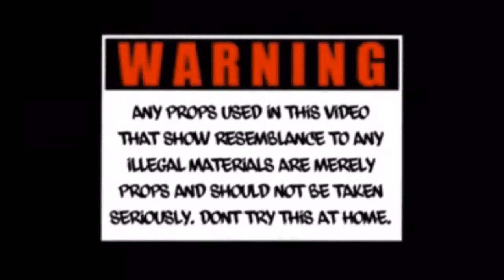SAVANNAH GA PROJECT SHIT EPISODE 2 FRAZIER EDITION ( lil yunginz )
Savannah Ga projects hood ghetto crip nh lilyunginz lilyunginz
FOLLOW SLICK_SHIIT_TV_ ON INSTAGRAM